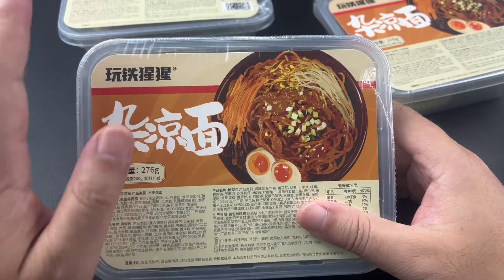这个杂凉面真的是懒人天花板了，最重要的味道还非常不错